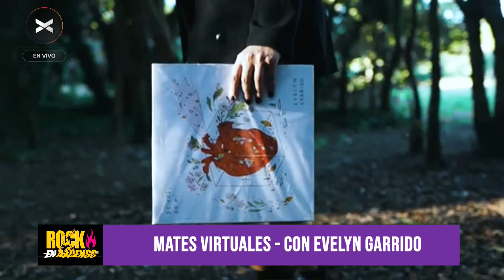Rockenascenso - Mates Virtuales Con Evelyn Garrido